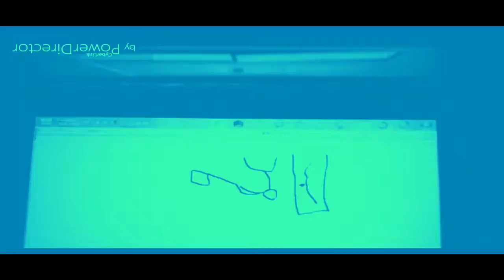THE EPICNESS OF Funny Destroy Voice Tops + Funny Voice Tops + Funny Angry Destroy Tops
(Funny Voice Tops + Funny Destroy Voice Tops (Swap)) + Funny Angry Destroy Tops

(free)